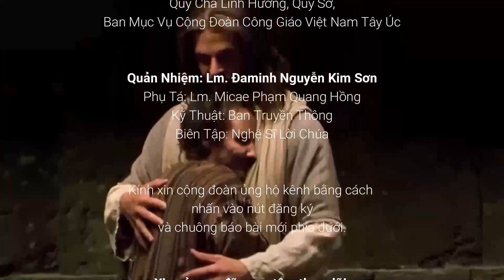Phỏng vấn Đại diện Ban Thừa Tác Viên: Phaolô Vũ Văn Bình 💕 40 Năm Thành Lập Cộng Đoàn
Video phỏng vấn kỉ niệm 40 năm Thành Lập Cộng Đoàn.
Khách mời: Đại diện Ban Thừa Tác Viên: Phaolô Vũ Văn Bình
NSLC: Thúy Nga

Trân trọng.